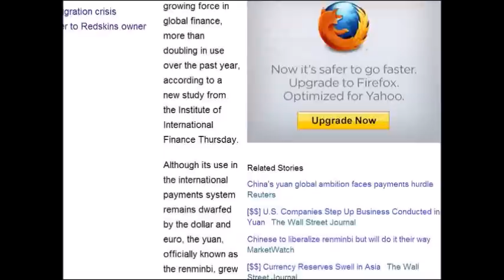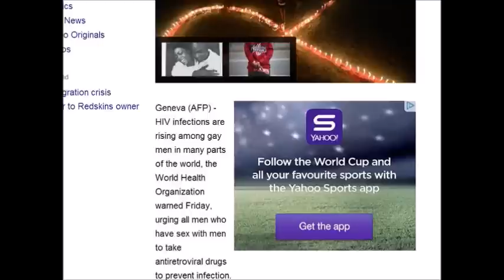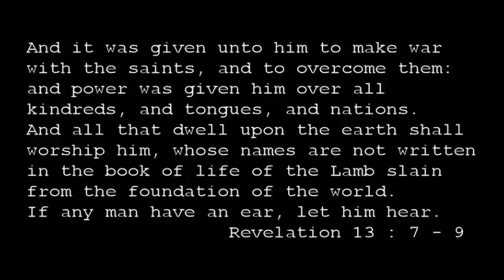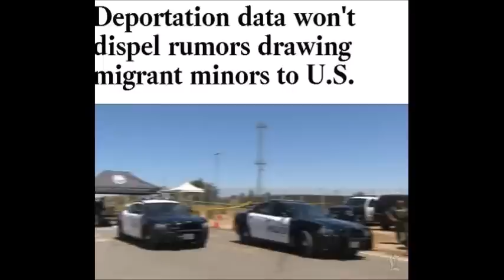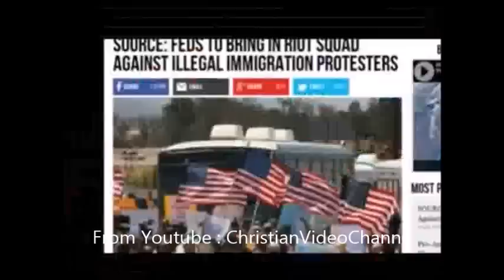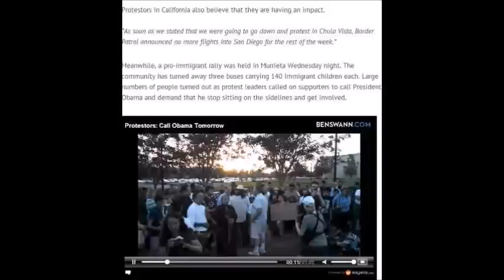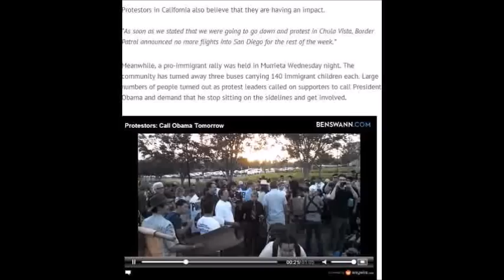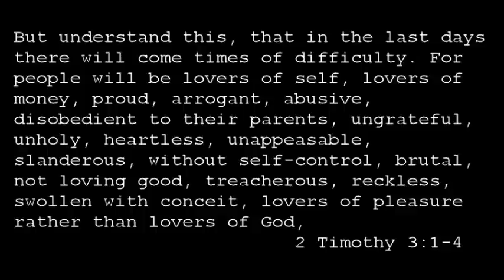End Times Weather and Events July 5 - July 11 2014 Part 2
(2 of 2)  Ongoing weekly series of weather and events around the world that show the coming of our Lord Jesus Christ is soon.

Music "Choose Your Path" by Jingle Punks